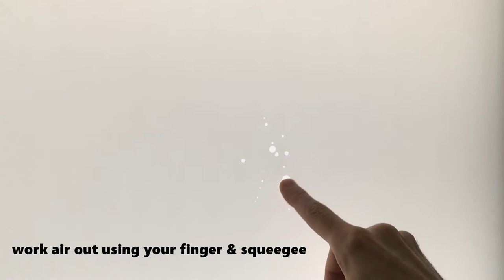Got Bubbles Pop them with a Needle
This is a quick video demonstrating how to pop bubbles with a needle allowing the air to evacuate. Most small bubbles work themselves out over time by the materials expansion and contraction but sometimes a little help is needed.